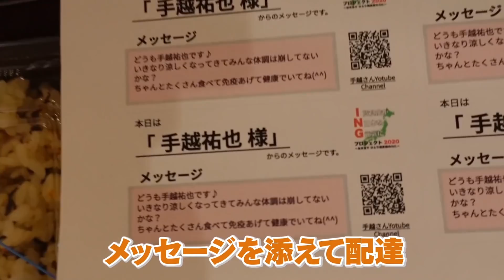手越のボランティア活動に密着‼︎してみた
現在INGプロジェクトは「hottokenine(ほっとけないん)」という新たな活動へとリニューアルされました。
お弁当の配達をご希望される方・ご支援・ご協力頂ける方は新しいhottokenineのホームページをご覧頂ければ幸いです。

・INGプロジェクト2020ホームページ

君が決めた恋をした。

〒107-0052
手越祐也宛